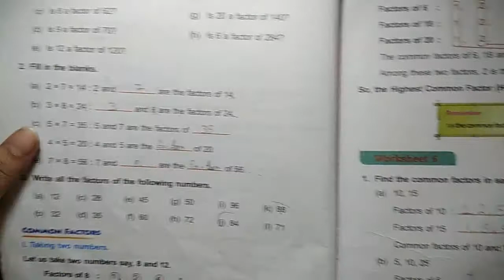class 5 maths//DAV school//unit 3 multiples & factor//worksheet 6//how to find HCF// with 2 method